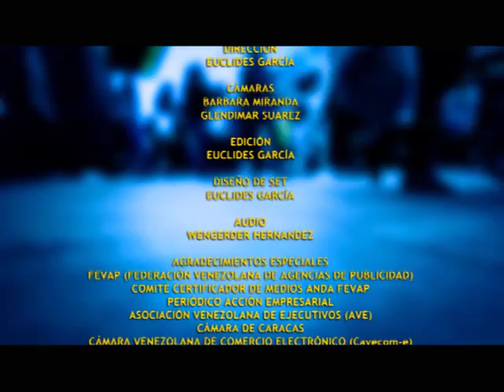GERENCIAPARATODOS RAFAEL NIEVES ENTREVISTA WALLSTREETENGLISH GTD SEMINARIUM 3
GERENCIAPARATODOS.COM RAFAEL NIEVES LEAÑEZ ENTREVISTA A YOLETTE SILLERY